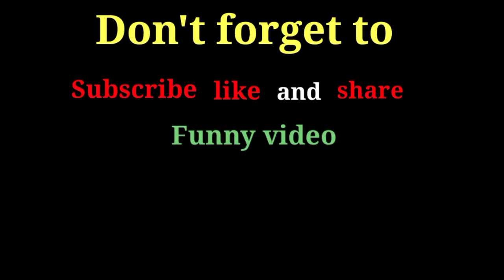Talking Tom lalipop cake and chilli 🌶️ funny video|Narad ninja 🥵🔥